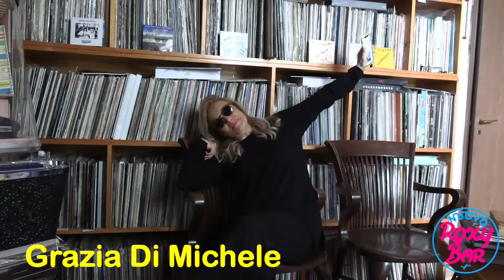Backstage Nuovo Roxy Bar 10.4.24 Povia, Tricarico, Grazia Di Michele, Vittoria & The Hyde Park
Ecco quanto accade prima dell’inizio del Nuovo Roxy Bar, con l’arrivo degli artisti e le prove. Questa era la 14a puntata con Povia, Tricarico, Grazia Di Michele e Francesca de Fazi, Vittoria & The Hyde Park. Con telefonata a Saturnino